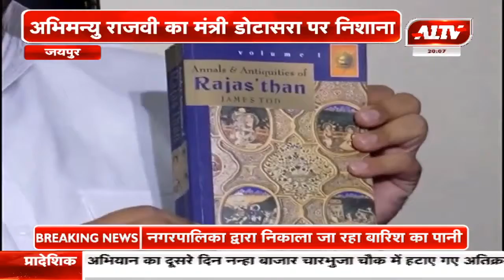पाठ्यक्रम बदलाव का मामला, जौहर का चित्र फिर से लगाने की रखी मांग